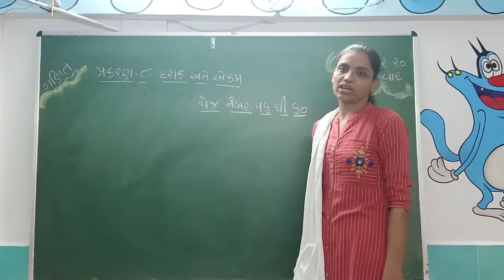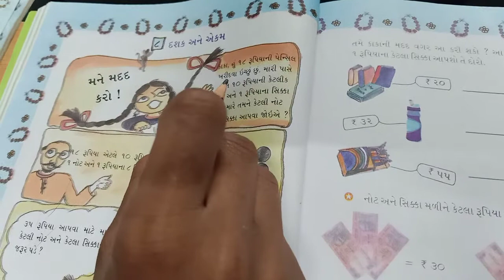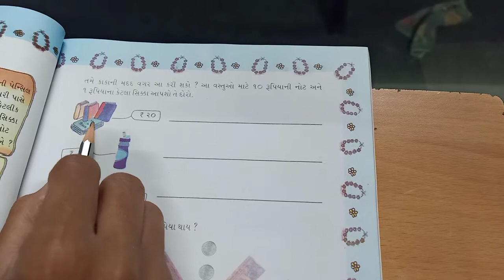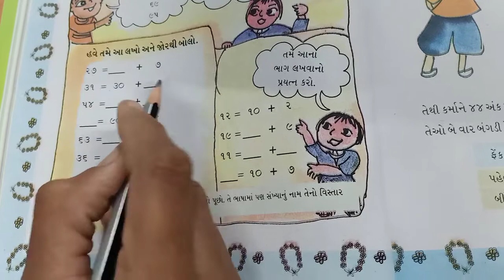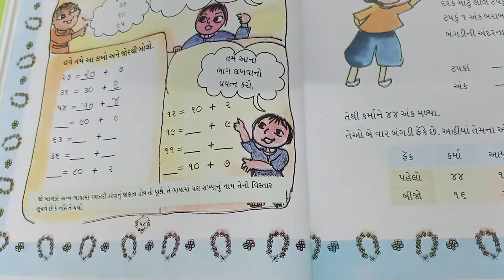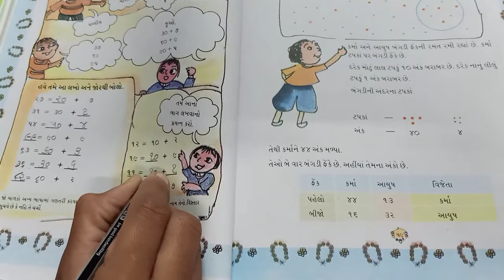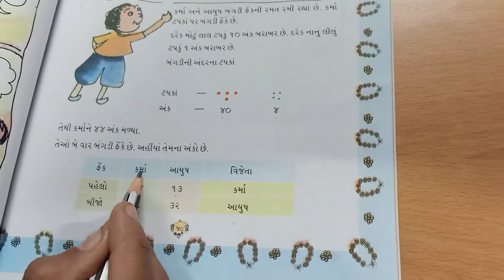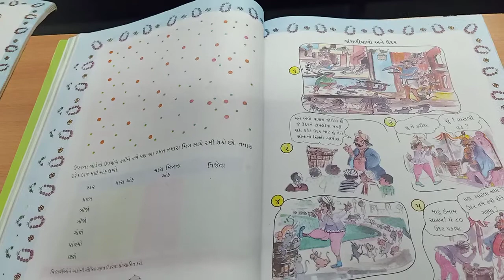ધોરણ - ૨ વિષય - ગણિત પાઠ્યપુસ્તક( પ્રકરણ -૮ દશક અને એકમ)